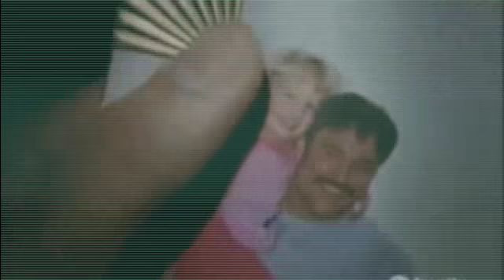When We Die I I Ryan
Subject: Ryan Mitchell (Power Rangers Lightspeed Rescue)
Song: When We Die by Bowling For Soup

Ryan has to come to terms with his identity, not as an enemy but as a part of the rangers. He knows he falls short, after his actions while fighting against the rangers and not being able to be a part of the team because of the cobra tattoo. Yet all he wants to do is make amends and start over while he has the chance.